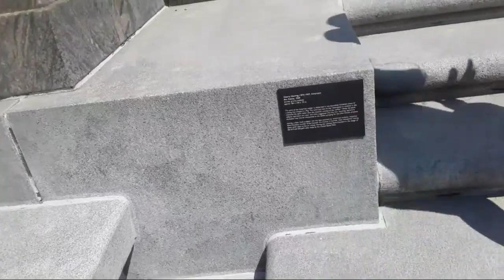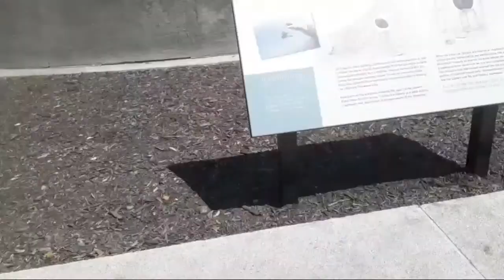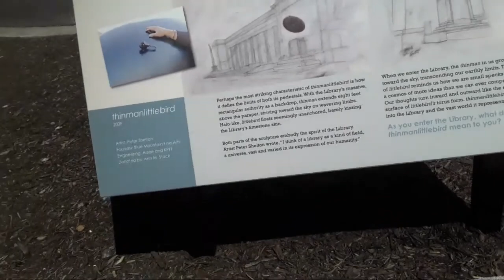Occult Indianapolis 1AA 1st First Amendment Audit!